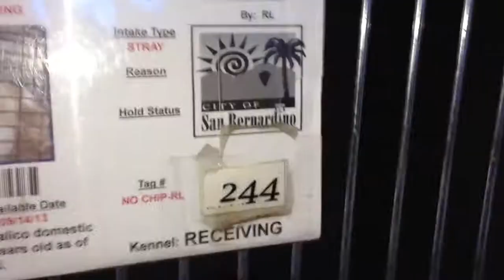A453435 AND 5 KITTENS AT SAN BERNARDINO CITY SHELTER 9/11